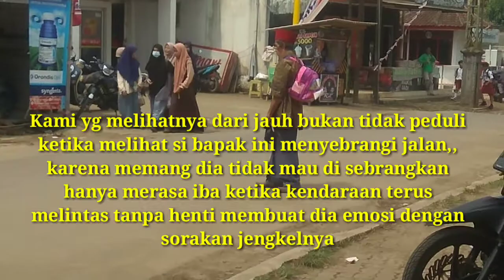Gak berani nyebrang/ gak mau di seberangin#bukan ODGJ/ada sesuatu di lehernya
bukan ODGJ melainkan penyakit kanker yg di deritanya selama bertahun tahun di area leher membuat bapak2 ini terkena gangguan syaraf , sehingga dia tidak membutuhkan orang lain/di bantu  untuk menyebrangi jalan rekaman aslinya lebih dari 15 menit di pinggir jalan